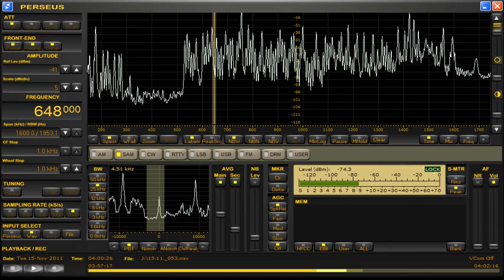Radio Murski Val 648 Khz 15 11 2011 04 00UT